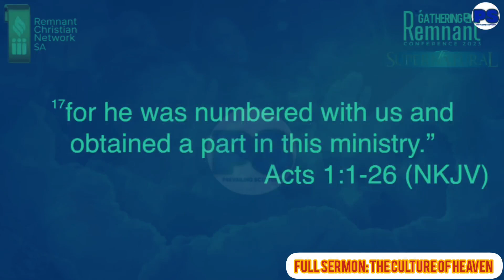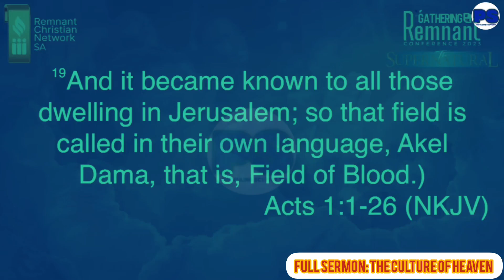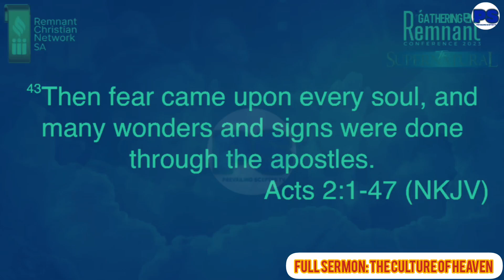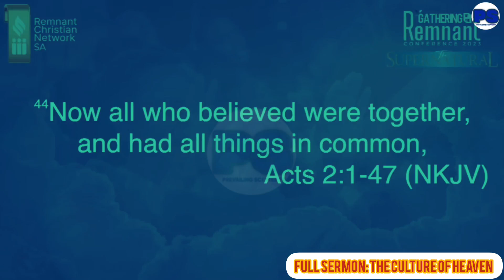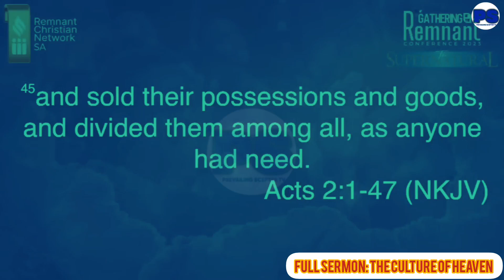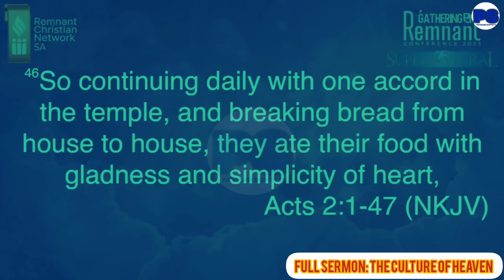GOD WILL ANSWER YOUR PRAYERS IF YOU PRAY LIKE THIS